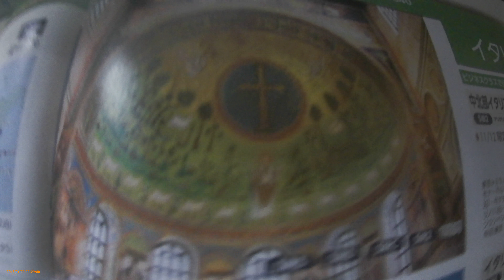① 地方公営企業職員・単純労務職員② 退職者・職員団体 は措置請求できない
措置要求を行うことができる者は、一般職に属する地方公務員である。条件附採用期間中の職員や臨時的任用職員も、行うことができる